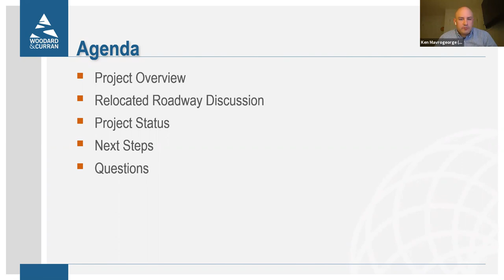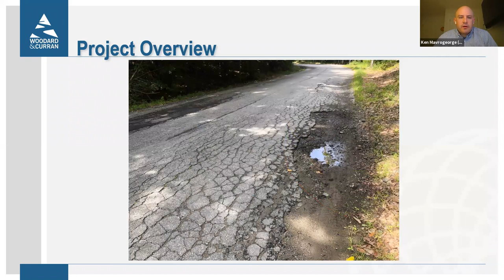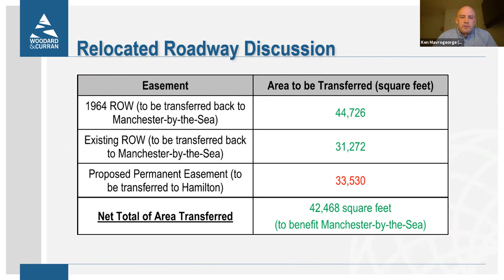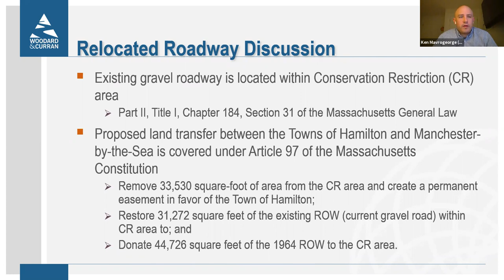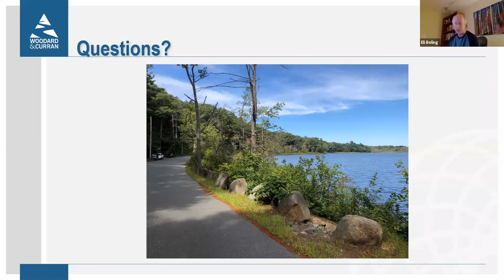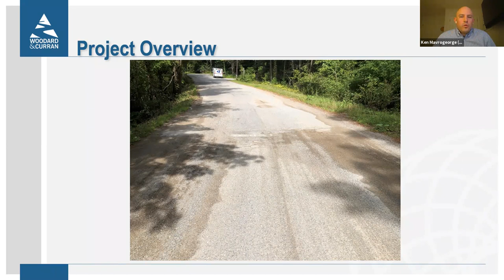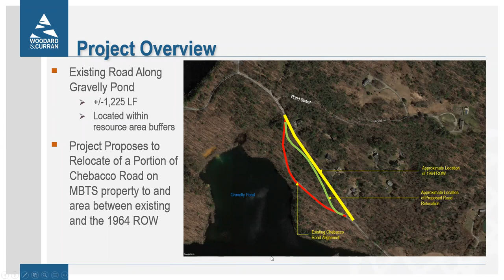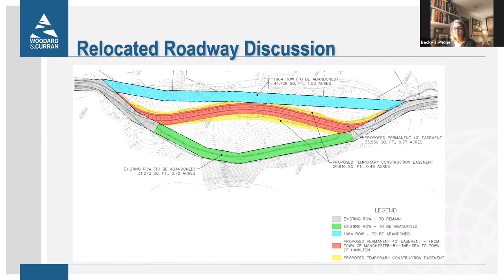March 1, 2021 Board of Selectmen Meeting